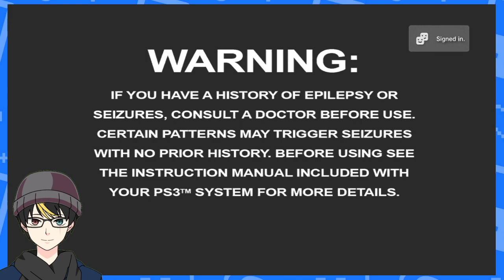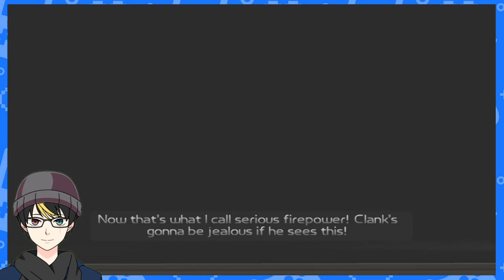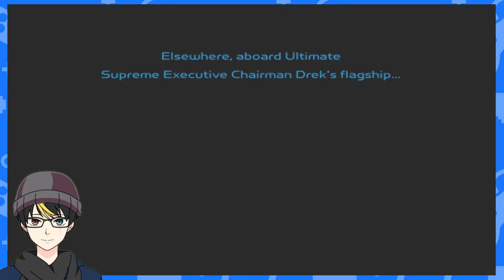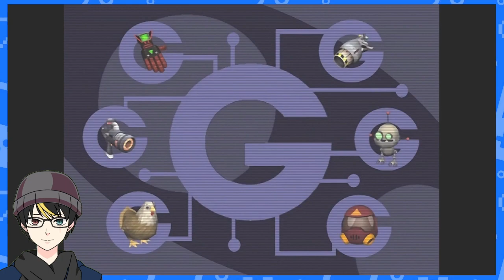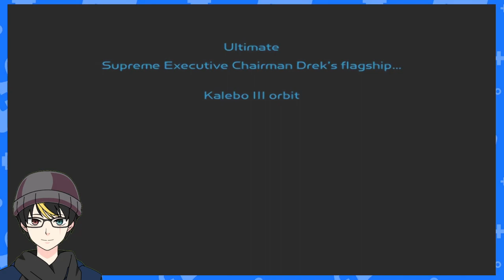NZeroKurosaki VOD Ratchet & Clank Part 3